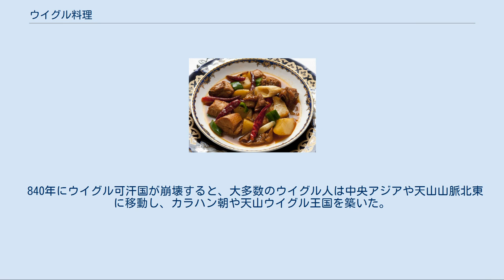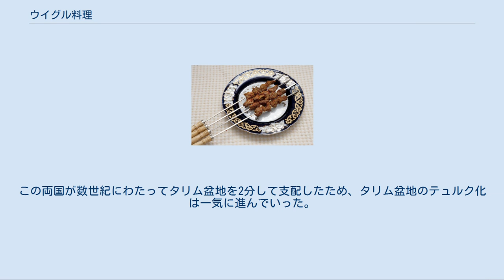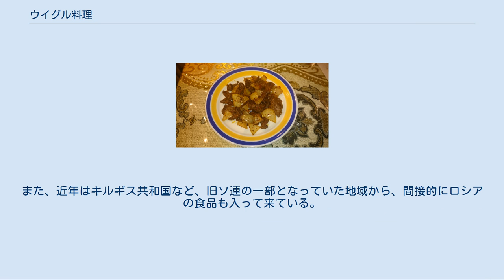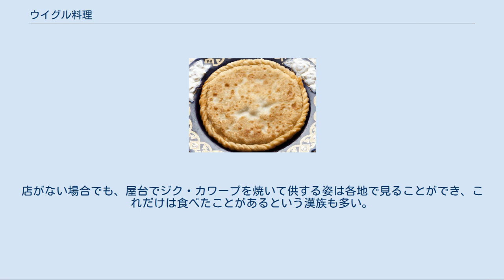ウイグル料理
ジク・カワープを調理するウイグル人 ウイグル料理（ウイグルりょうり）は、新疆ウイグル自治区を中心に生活するウイグル人の民族料理である。
 ウイグルの食文化は、オアシスの農耕と牧畜、およびテュルク（トルコ）系民族の歴史が基盤になっている。
特に、地理的にも隣接するウズベク人やカザフ人と共通した料理が多い。
また、食材、調味料、調理法などに、回族や漢族からの影響も見ることができる。
 ウイグル料理は清真料理（ムスリムの料理）であり、必ずハラールの食材を用いる。
その意味で、中国料理の地域区分として、漢族やシベ族などのムスリムでない民族を含め、27にも及ぶ多民族の料理を内包する新疆料理（中国語「新疆菜」）とは、正確には異なる概念である。
しかし、新疆ウイグル自治区の人口の46%を占め、最も比率が高いウイグル族の料理がその代表として取り上げられ、混同されることは少なくない。
また、ウイグル料理の名称のいくつかは、漢語やペルシア語と共通し、あるいはそれらを語源としているが、必ずしも料理の発祥などの歴史を正確に示すものではない。
また、語源が同じ言葉を使っていても、漢族の料理とは素材や風味が異なることも多い。
 ウイグル人の喫食は、一度にまとまった量を食べる「食事」のタマク (tamaq、تاماق) と、紅茶を中心にナンや果物、ナッツなどを軽く食べる「喫茶」のチャイ (chay、چاي) に大別される。
主食は小麦と米で、トウモロコシなども補助的に食べる。
肉類は羊肉が主に食され、牛肉や鶏肉もよく用いられる。
地方によっては鹿肉や鳩などの野鳥も食用にされる。
野菜も豊富に用いる。
 トマト、ニンジン、タマネギ、大根、ナス、カッコウアザミなどがよく使われる。
香辛料としては、トウガラシ、クミンが多用され、ショウガ、花椒、フェンネル、カルダモンなども用いる。
同じテュルク系民族であるトルコのトルコ料理と比べると、味付けや調理法で類似点もあるが、トルコ料理のように魚介類をも多用することはなく、トルコよりも限られた種類の野菜や果物を工夫して用いるなどの違いもある。
 ウイグル人は、独自の経験的知識の積み重ねなどから得たウイグル医学という体系を持っており、これに基づいて、健康維持をするためによいと考えて食べる一種の薬膳料理も持っている。
生薬を茶に加えて飲んだり、イチジクなどのジャムや各種のナッツを炒って作る粉状の食品を積極的に取って、栄養の偏りがないようにし、ヨーグルトや季節の果物をよく食べることで、長寿を得ている。
 なお、テュルク系のムスリムであるウイグルには酒の文化もあり、ザクロなどの果物を原材料とした酒類も醸造する。
しかし、イスラム教のクルアーン（コーラン）で飲酒を禁じているため、禁酒するウイグル人も少なくなく、飲酒にも場所や作法などのマナーが見られる。
 テュルク系遊牧民であるウイグル（回紇、回鶻）は4世紀ごろから中国史上に現れ、唐代の745年にはモンゴル高原にウイグル可汗国（回鶻）を建国した。
遊牧民族であるウイグルは家畜を主な食料とし、その乳から作る乳製品（酪や馬乳酒）も重要な食料であった。
このような遊牧を基本とした食生活は、モンゴル高原から南下して甘粛省に移り住んだウイグルの子孫と考えられるユグル族にまだ見られる。
 840年にウイグル可汗国が崩壊すると、大多数のウイグル人は中央アジアや天山山脈北東に移動し、カラハン朝や天山ウイグル王国を築いた。
この両国が数世紀にわたってタリム盆地を2分して支配したため、タリム盆地のテュルク化は一気に進んでいった。
 現在の東トルキスタン（新疆ウイグル自治区）は、南部のタリム川流域、ホータン周辺などの地域が肥沃であり、各種の果物が取れたことから、徐々に各地に定住するようになり、中東からもたらされていた小麦の他、粟、えんどう豆などの栽培をするようになった。
6世紀ごろの干ばつでいったん廃墟となったホータン周辺であるが、もともとはオアシスがあって都市国家が繁栄していた。
現在、石臼なども出土しているため、この頃までに小麦栽培が行われていたことが伺える。
また、トルファン周辺などでは仏教に帰依する者もいたが、その場合は精進料理を受け入れたと考えられる。
 ウイグル人は1060年代にイスラム教を国教として受け入れ、コーランに示された規律にしたがって飲食を含む全ての生活を行うようになったが、この頃まで小麦粉を主食とし、羊肉や野菜を食べる農耕主体の生活に移っていた...